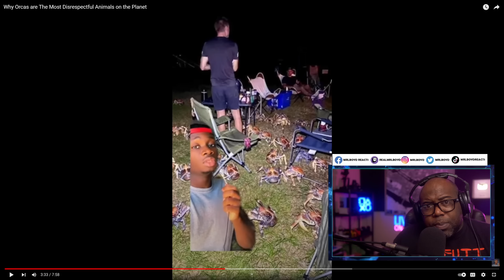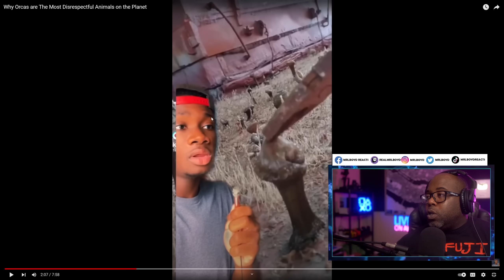Why Orcas are The Most Disrespectful Animals on the Planet